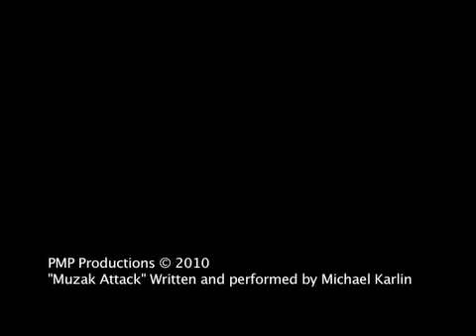Affection/Affectation Outtakes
Outtakes from the feature film Affection/Affectation.

Caution: Contains strong language